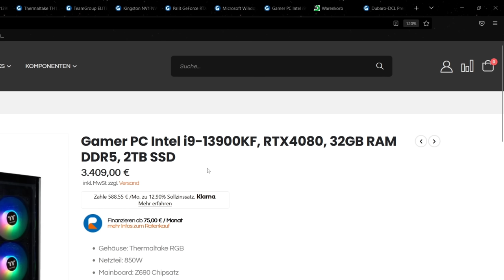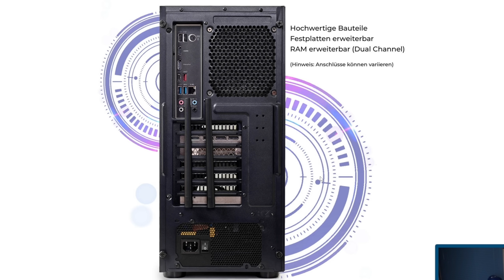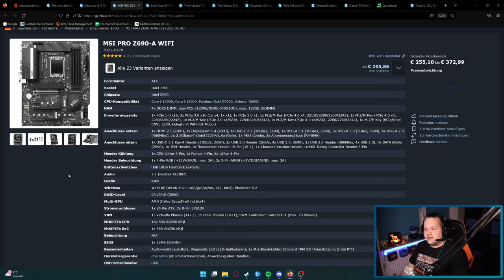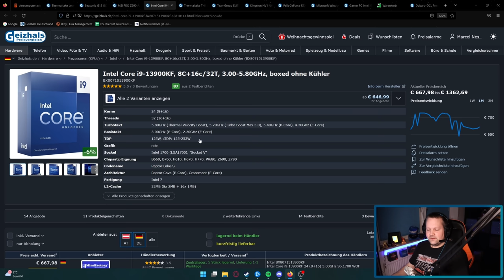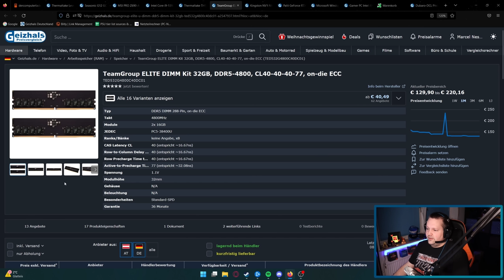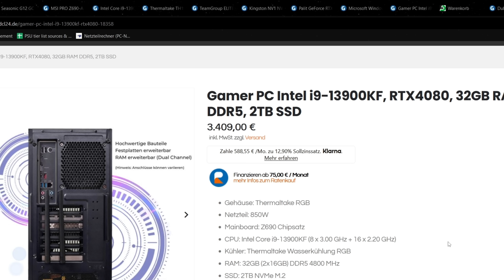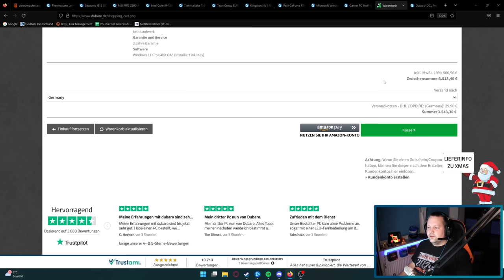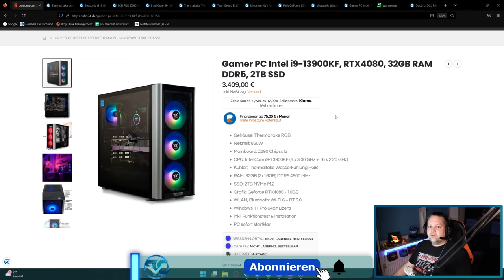DCL - Gamer PC Intel i9-13900KF - RTX4080 + Alternative - Taugt der was?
▼ Empfehlungen ▼

 ⇘ Timestamps ⇙

00:00 - Einleitung
00:24 - Werbung
01:05 - Discord
01:55 - Gamer PC Intel i9-13900KF
10:27 - Ergebnis/Fazit
11:12 - Alternative
13:19 - Dubaro GH-Liste Ergebnis

⭐️ Quellenangaben ⭐️